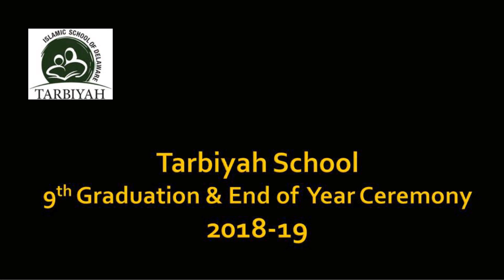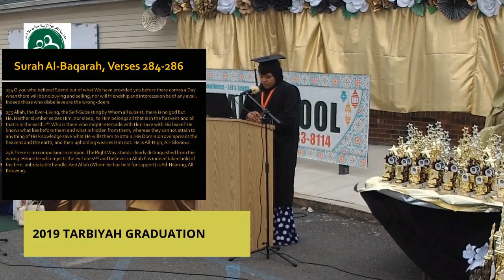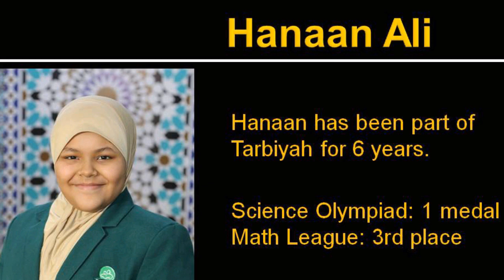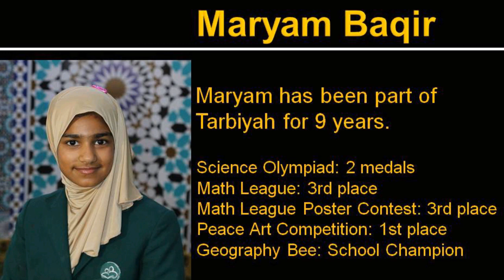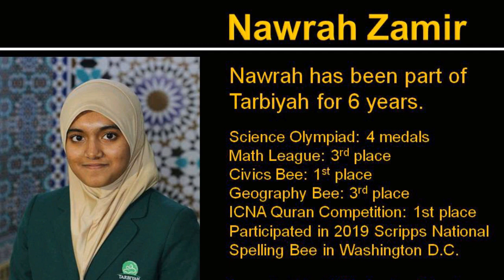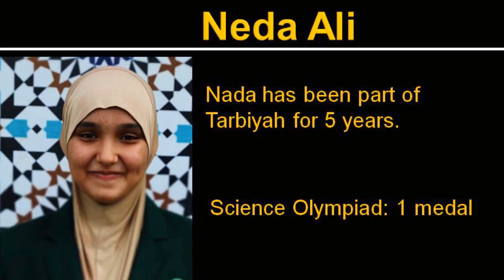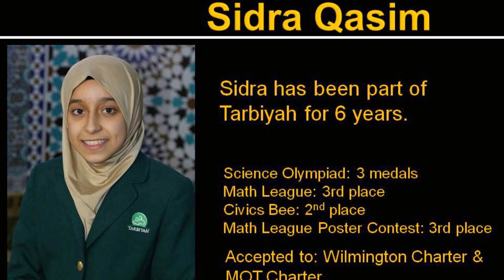2019 Tarbiyah Graduation Ceremony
2019 Tarbiyah Graduation Ceremony